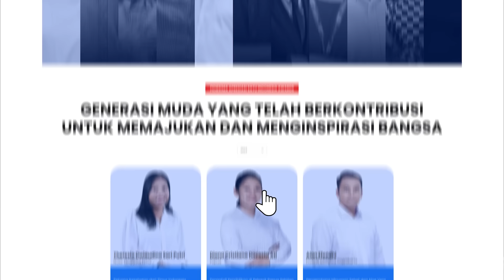Video Ini Isinya Sampah (?)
Apa jadinya kalau limbah yang kita anggap sebagai sampah ternyata bisa dijadikan pembungkus makanan yang bahkan lebih ramah lingkungan.

Di video ini gue ngobrol sama Rengkuh Banyu Mahandaru, seorang pengusaha pembungkus makanan bernama Plepah. Kami ngobrolin tentang proses kreatif pembuatan produk sampai skema bisnisnya. Gue juga ditemenin sama Egi Haw buat ngasih sudut pandang dari sisi orang yang familiar dengan limbah rumah tangga.

Rengkuh mendapatkan apresiasi dari SATU Indonesia Awards di tahun 2023, sebuah apresiasi Astra untuk anak bangsa yang telah berkontribusi untuk mendukung terciptanya kehidupan berkelanjutan. Kalau kamu termasuk orang dengan kriteria di atas, langsung daftar SATU Indonesia Awards. Pendaftaran dibuka 4 Maret – 4 Agustus 2024.

Baru! Stand Up Comedy Raditya Dika selama tur Cerita Sebelku, beli di sini